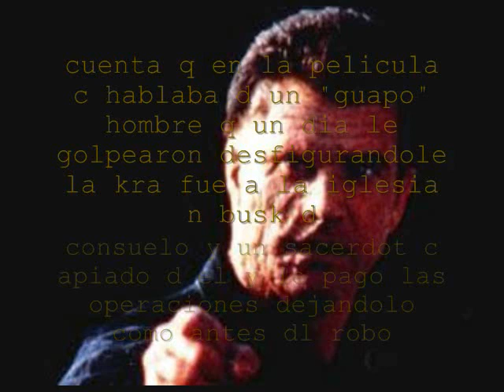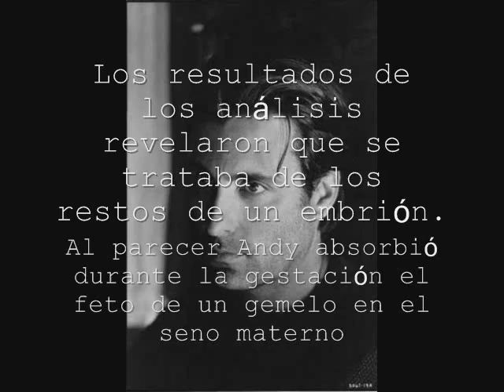maldiciones de hollywood # 2